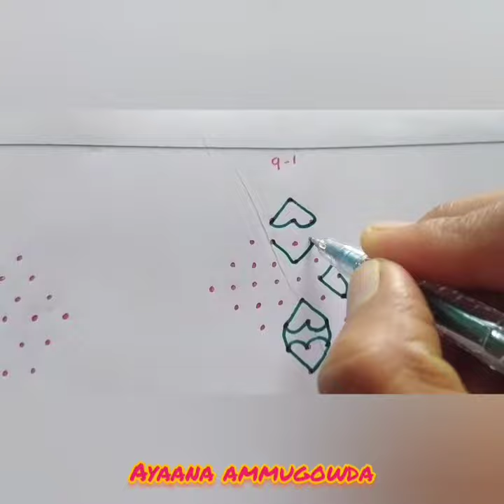simple and beautifull rangoli designs ayaana ammugowda